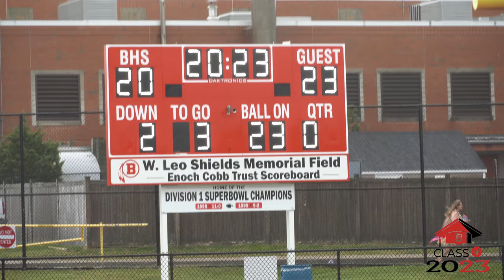Barnstable High School 2023 Graduation Highlight Video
Congratulations to all of the Barnstable High School students who graduated as part of the Class of 2023!